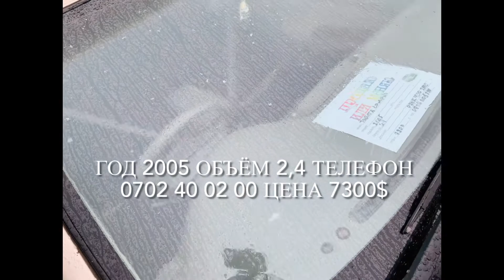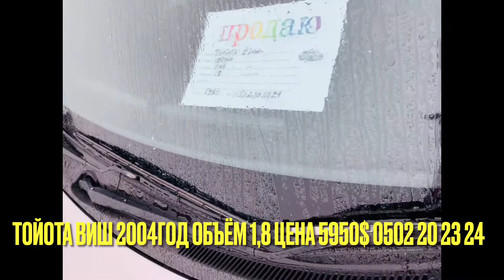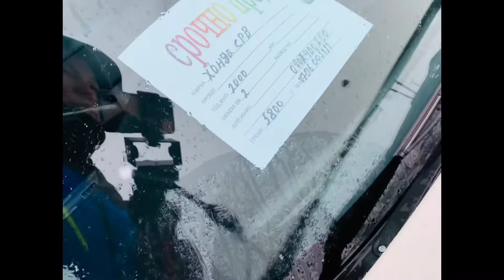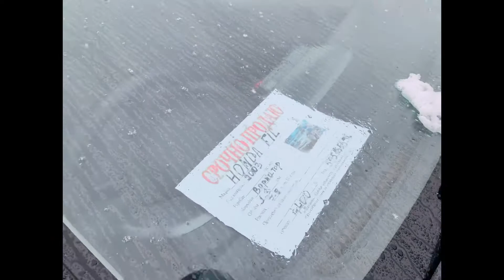Авто рынок/ Машина базар/авторынок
* Каналга жазылабыз  🤗
* Инстаграмм @dordoi_bishkek
* Европа Железка 4-5ряд 21/22контейнер Нурсултан
Азирет